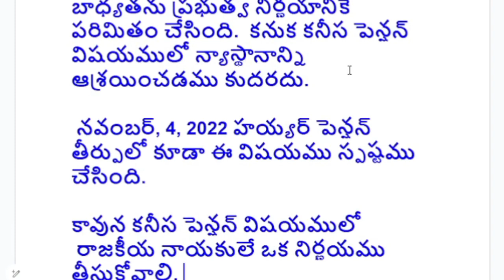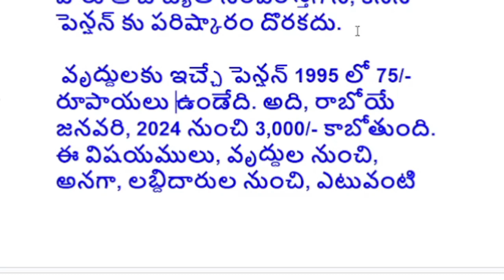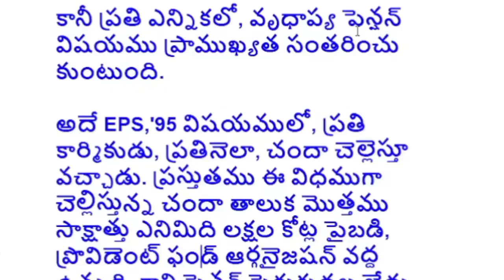How can Minimum Pension be increased | EPS 95 Pension News